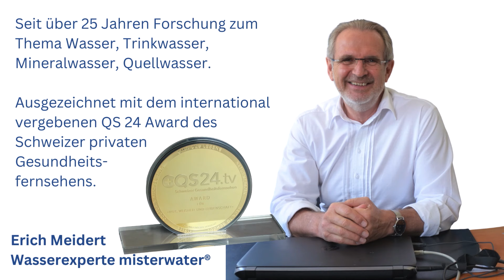[FOLGE 54] Wassersprechstunde mit Wasserexperte Erich Meidert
Die Themen:

00:08 Welche Schadstoffe kann eine Umkehrosmoseanlage entfernen?
00:42 Ich wohne in einer Altbauwohnung. Warum schmeckt mein Leitungswasser komisch?
01:18 Ich trinke gerne Sprudelwasser. Kann ich dies auch mit einer Umkehrosmoseanlage herstellen?
01:47 Was passiert, wenn ich meine Umkehrosmoseanlage 14 Tage nicht benutze?
02:18 Ist es besser, Leitungswasser statt Mineralwasser zu trinken?

➡ Sie haben Fragen zum Thema Wasser, Trinkwasser, Mineralwasser, Quellwasser.

Ziel und Vision von misterwater ® ist es, dass jeder Haushalt im deutschsprachigen Raum (DACH-Länder) Zugang zu perfektem Trinkwasser höchster Reinheit erhält, denn Wasser ist die Grundlage aller Lebensprozesse. 2021 wurde ich für meine Forschungen, Erkenntnisse und unermüdliche Aufklärungsarbeit zum Thema Wasser mit dem international vergebenen QS 24 Award des Schweizer privaten Gesundheitsfernsehens ausgezeichnet.